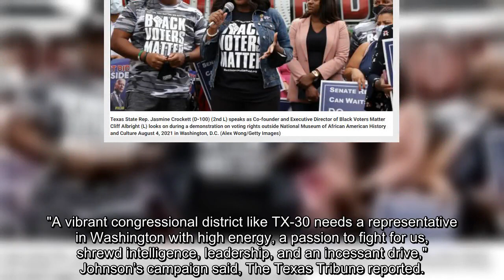Retiring House Dem endorses Texas lawmaker who fled state over election bill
Retiring Rep. Eddie Bernice Johnson, D-Texas, has endorsed Democratic state Rep. Jasmine Crockett, a civil rights attorney and progressive, to take her seat.